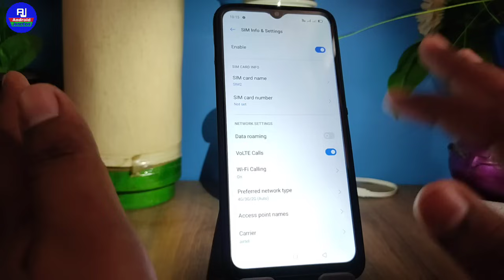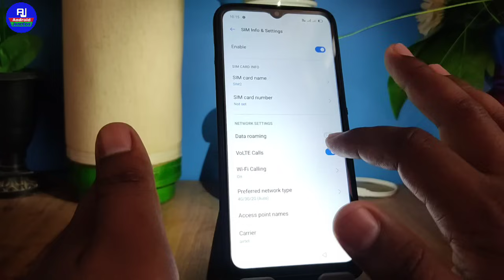airtel sim se call nahi lag raha hai | airtel call ended problem | airtel calling problem solution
hello dosto kaise hai aap loag video me hm loag baat karenge ki airtel se call nahi lag raha hai to kya kare isi ke baare me full process sikhenge ki airtel me call nahi lag raha hai to kya kare airtel calling problem kaise thik kare isi ke baare me full process sikhenge ki airtel call setting kaise kare isi ke baare me baat karenge